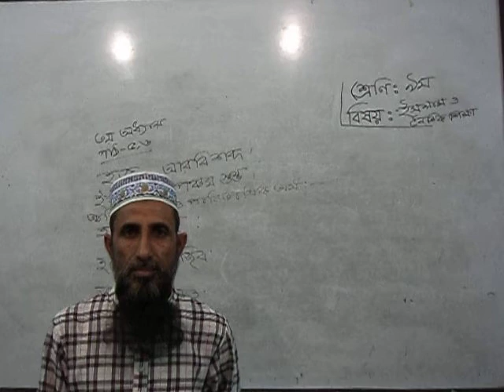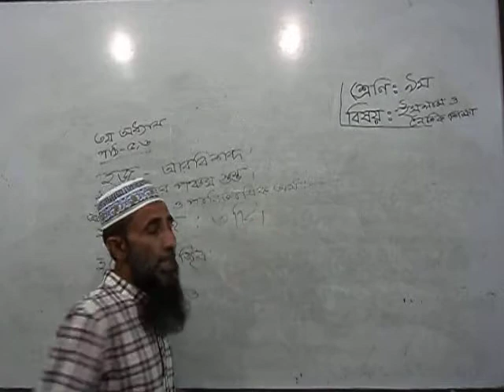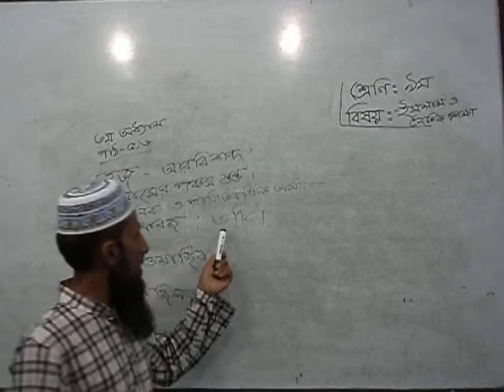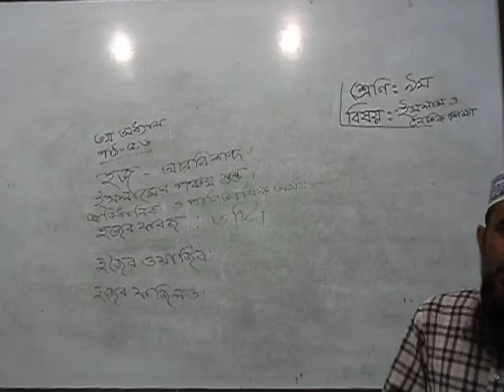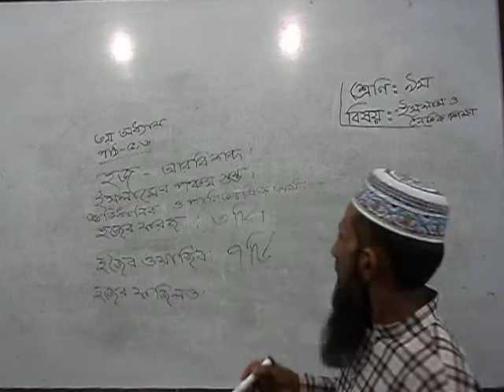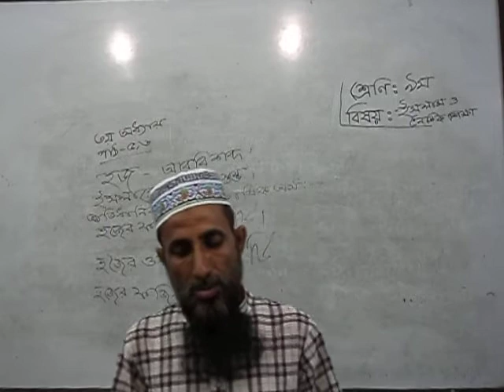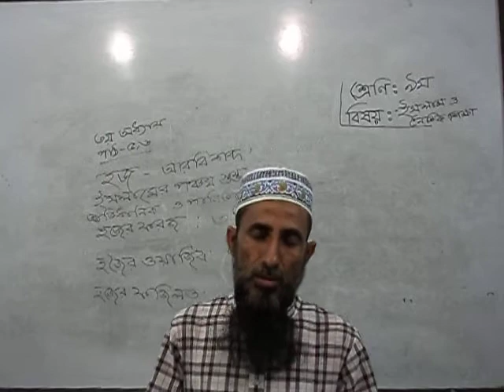শ্রেনিঃ ৯ম(ইসলাম শিক্ষা)-শিক্ষক-আল হেলাল।